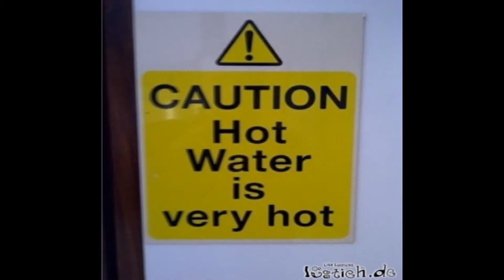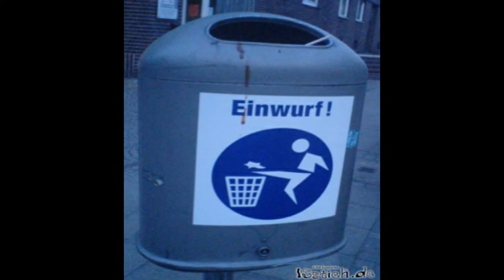Funny 2012 photo HD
Very nice and Funny PHOTO